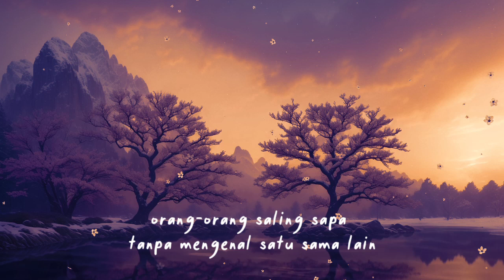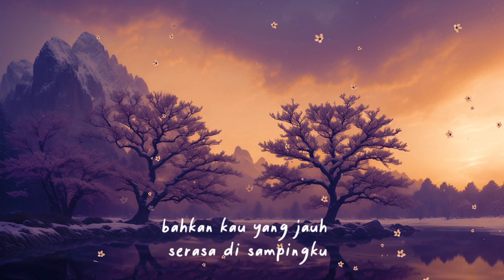Dunia Lain | Puisi - Lidia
Dunia Lain

Di sini tak ada kota atau desa
hidup telah berpindah pada genggaman masing-masing
orang-orang saling sapa tanpa mengenal satu sama lain

komentar suka dan tidak
cukup diungkap dengan simbol jempol
video-video viral dilontar
sekadar bikin penonton hilang akal

ini media kita bersosial
duapuluh empat jam berputar-putar
mata menjelajah kemana-mana
membaca setiap pesan masuk
dan kerap mendiamkan obrolan teman duduk
apalagi panggilan Tuhan

pada layar ini
banyak menu ditawarkan
pantai, kedai, balai, segalanya
dihubungkan paket data per bulan
bahkan kau yang jauh
serasa di sampingku

tapi apa arti semua itu
jika raga kehilangan fungsinya?

Sarjo, 25 Agustus 2022